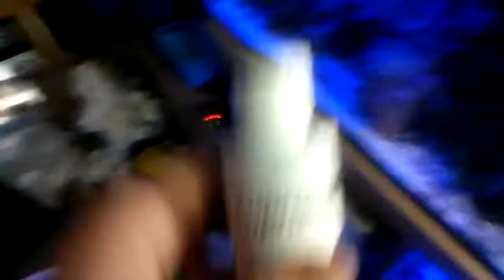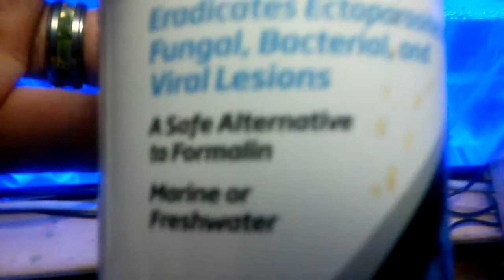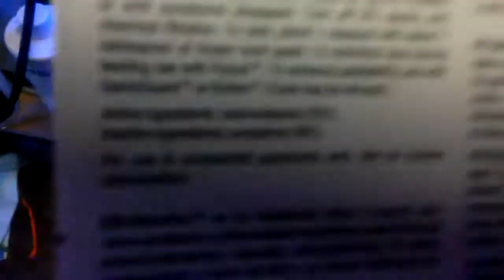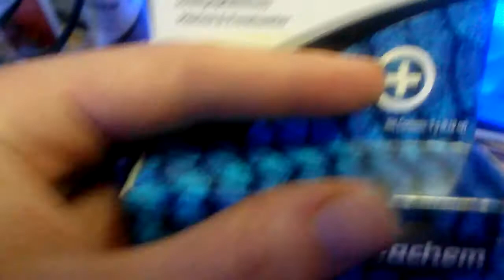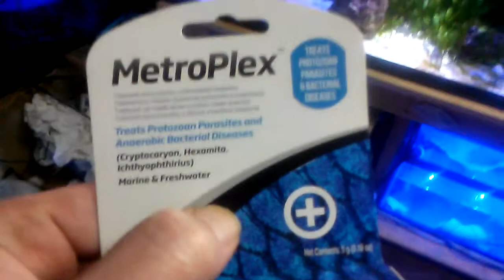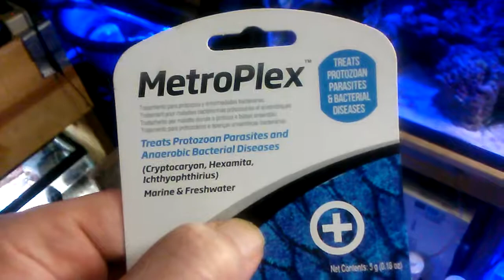Metroflex & Paraguard are BETTER than Copper for saltwater ick. Copper didnt help Martha :( bacteria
The thing is... copper can kill the cyst on the fish if it isnt fully formed, but cant kill the ick inside the fish or once it is fully encysted. Paraguard cannot kill anything but the dynoflagellite, but it also kills bacteria and viral infections. Metroplex can kill the dynoflagellite and the internal stage of the parasite and is also effective against intestinal parisites and flukes.
 While prazipro is better against flukes in particular, it doesnt treat ick, making paraguard and metroflex the best medications to keep on hand, saving quick cure(formalin) for emergency and introductory baths.